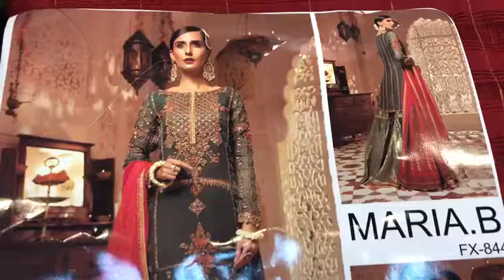MARIA B LUXURY CHIFFON COLLECTION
MARIA.B LUXURY CHIFFON COLLECTION HANDMADE FRONT ON CHIFFON. HANDMADE DAMAN AND SLEEVES LACE. HANDMADE SLEEVES ON CHIFFON. STONEWORK EMBROIDERED CHIFFON BACK. HANDMADE BACK DAMAN LACE. JACQUARD SAME AS ORIGINAL TROUSER. ZARI NET JACQUARD DUPATA 3PCS